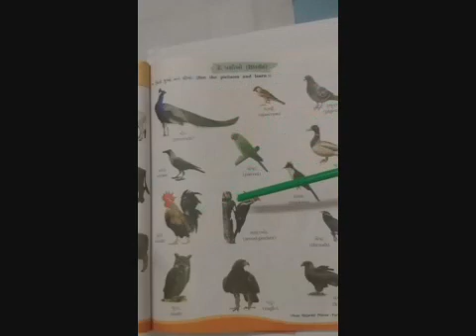IV Gujarati P 26